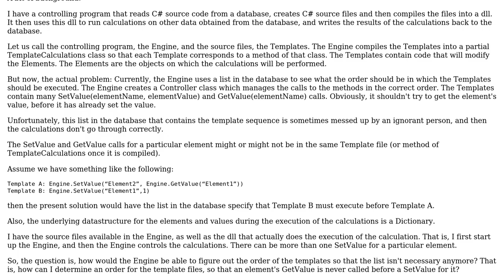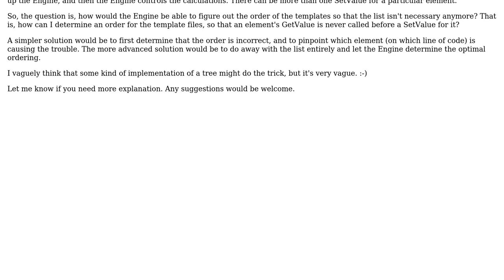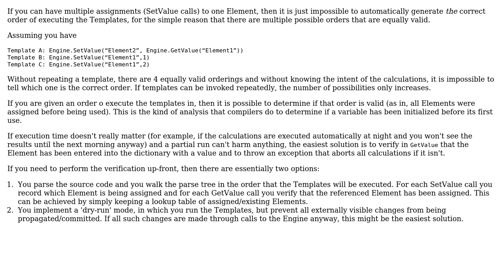Software Engineering: Method ordering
With thanks & praise to God, and with thanks to the many people who have made this project possible! | Content (except music & images) licensed under CC BY-SA | Music | Images & others | With thanks to user Igavshne user Bart van Ingen Schenau and the Stack Exchange Network Trademarks are property of their respective owners. You are responsible for your own actions.